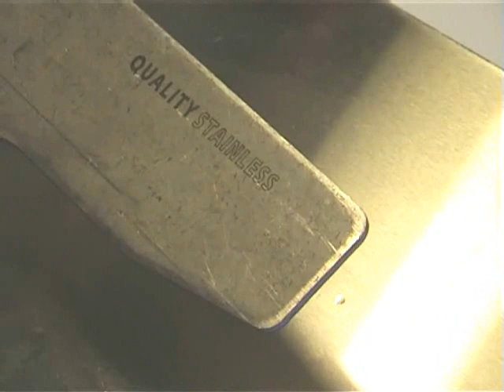Electrolytic Metal Etching setup and marking demonstration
on setting up and using the electrochemical metal marking system, used to permanently etch metal products with a contrasting black print similar to laser-marking.

A low-voltage current is applied through a stencil to mark into the surface of a metal product.

Different stencils are available depending on the type of information required, the demonstration shows only "permanent stencils", long-lasting a re-usable electrochemical marking stencils